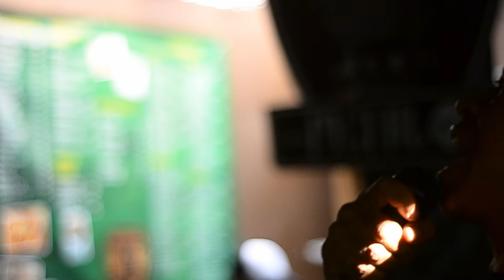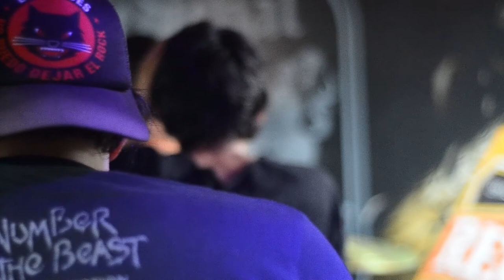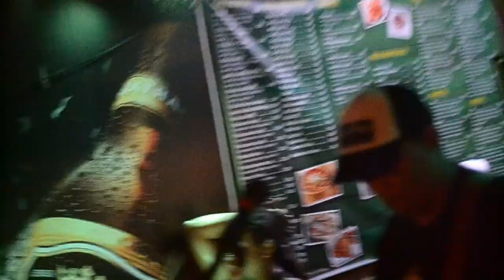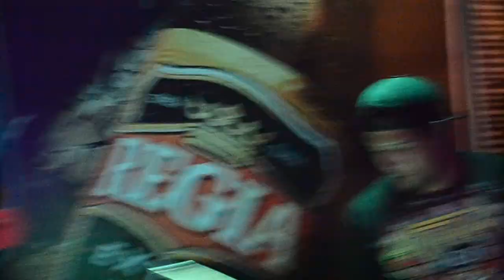Concierto: 8 años Posesión y Tenencia